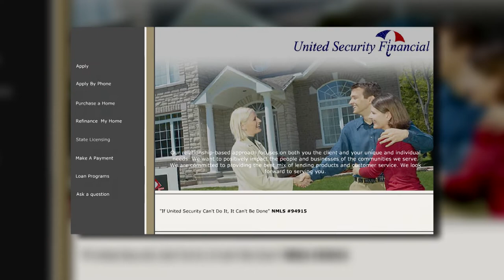United Security Financial Corporation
Tips For Becoming A Successful Homeowner.